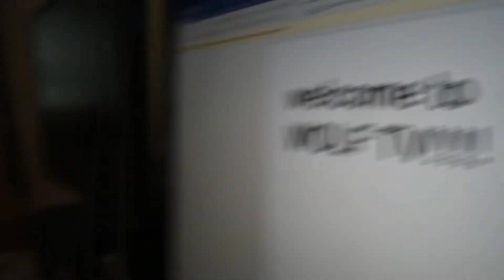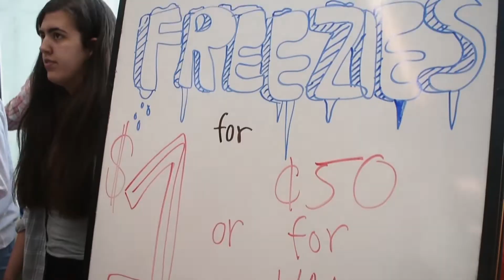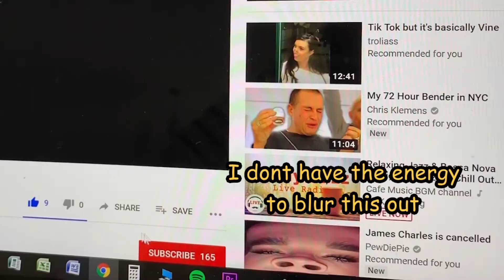WOLF TV EP 1. MAY 21, 2019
Welcome to École Salish Secondary's very own television show! Each episode will feature various activities that have happened, are happening, or will be happening at our school.